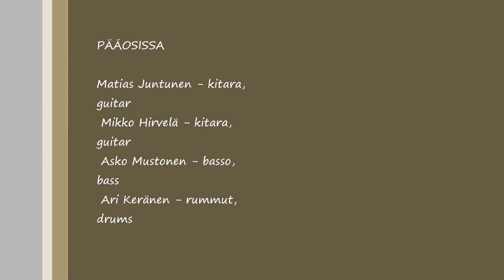SuomussalmiRock2012 The Kalashnikovs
SuomussalmiRock2012 Hotelli Kiannon Kuohut The Kalashnikovs